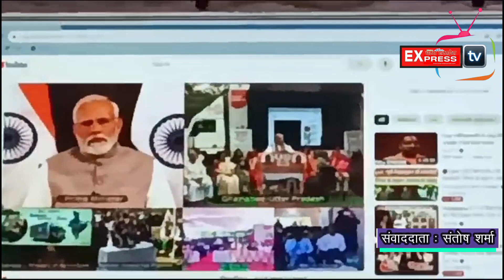प्रधानमंत्री नरेंद्र मोदी ने ऑनलाइन 10 हजार जन औषधि केंद्रों का किया उद्घाटन देखें वीडियो"